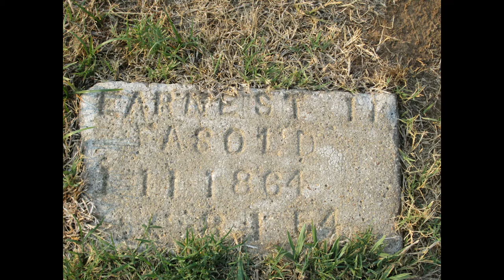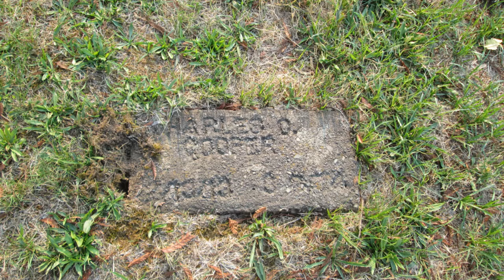Oroville's Paupers Cemetery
Who are these 1200 people in the middle of the Butte County Center?
Does anyone really even know? Graves from 1862+
Rumors abound but records do not.
Butte County Cemetery Oroville, California